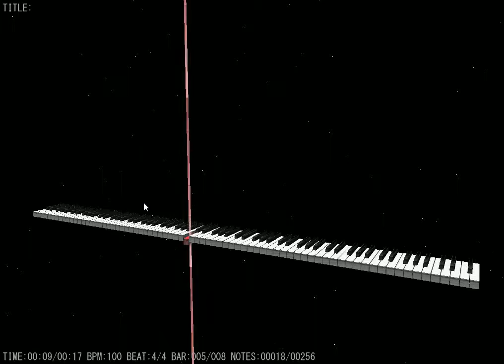Test de Duración de Notas Musicales #2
Un Test similar, pero formando grupos de notas que dura lo mismo que una negra (1/1).

Como en el test anterior, el Sintetizador MIDI (BASSMIDI) No representa bien las notas de duración muy corta.

Reproducido en MIDITrail